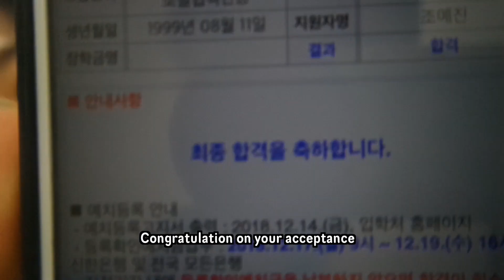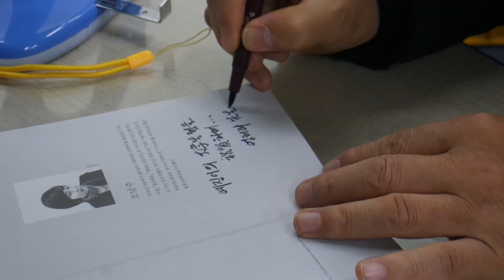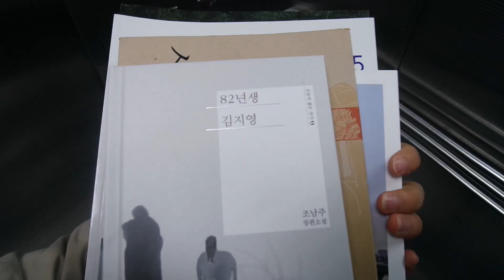I GOT IN!!!!!!!😭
Hey guys!

Also, I would like to thank all of you for being SO supportive about me preparing for college and everything. I Love you guys so much and I can't thank you enough for the kind words you sent me.

Wish all the best in your life too and I'll see you soon in the next video!